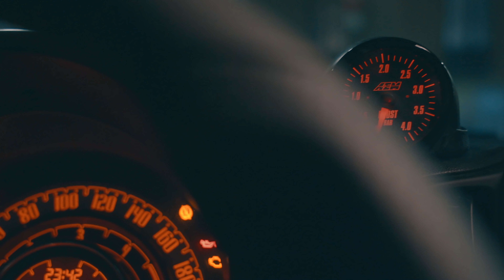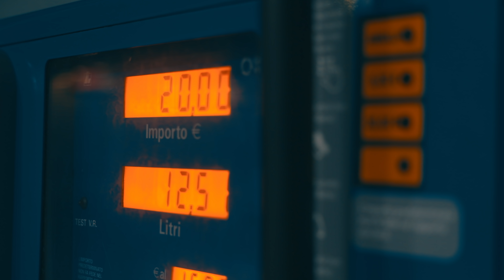SENZA PAROLE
Un nuovo modo di raccontare le vostre auto. Senza parole.

•IL MIO MAC

Info personali:

Nicolò iammarino
1994
Milano

►I MIEI BOMBERISSIMI PATRONS:

Famiglia su gruppo segreto Telegram:

Alan Coccovillo
Alessandro Franzosi
Antonio Melis
Carlo Boselli
Carlo Zarlus
Carmine Matteo Astorino
CenezMotovlog's
Christian Dell'Utri
Dominique Alexander
Edoardo 595
fabio demontis
Fabio Guaiana
Federico
Filippo Pedrinelli Carrara
Francesco Canaparo
Francesco Giordano
Gabriel
Gian Luca Toffanello
Giovanni
Giovanni Strappazzon
Giulio Bilato
Jacopo Pelloli
Kevin Marchetti
Lilyith
Marco Capuozzo
Marco Loiola
Marco Menegatti
Marco Zulian
Massimiliano Tenace
Matteo Fazio
Matteo Rapetti
mirko omodei
Nicolò Piva
Raffaele Donadono
Riccardo
Valentino Palmucci
Valerio Scascitelli (58)
Vecchi Bulloni
William S.